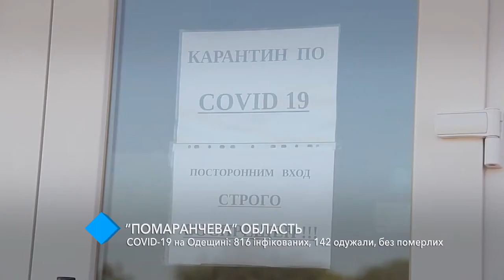COVID-19 в Одесской регионе: 816 новых инфицированных